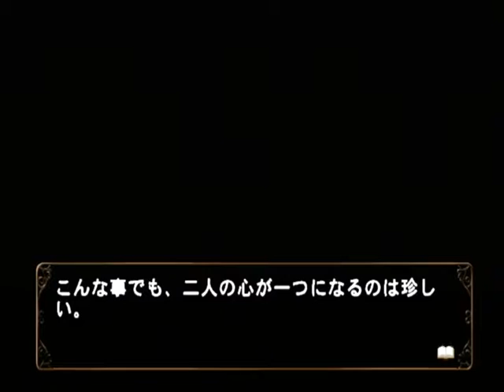【PS2】何処へ行くのあの日 光る明日へ Part１７ ～安堵の吐息 【スタートオンゲームズ】【スタゲー】【JAPAGE】